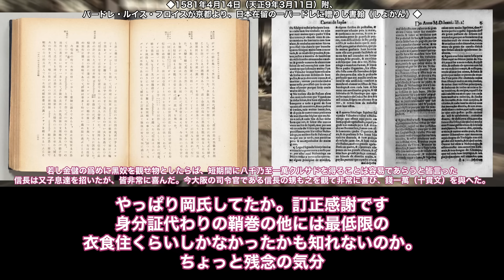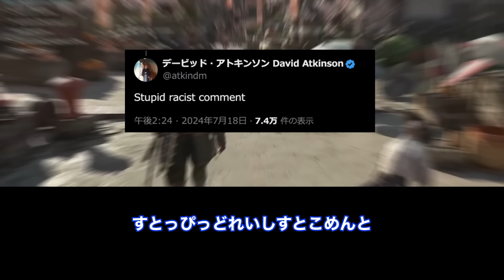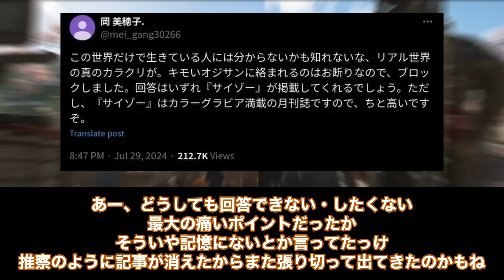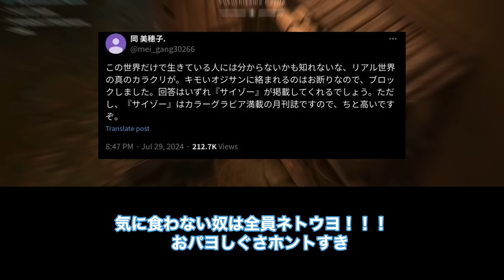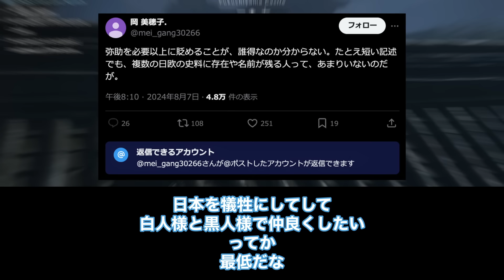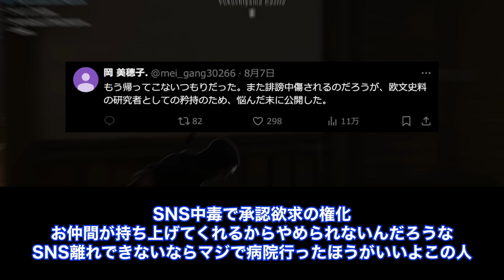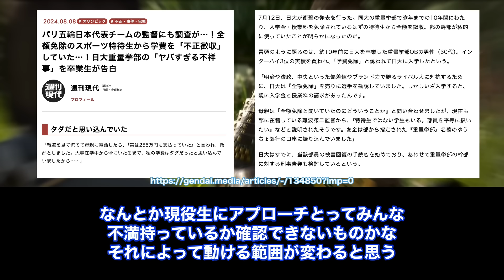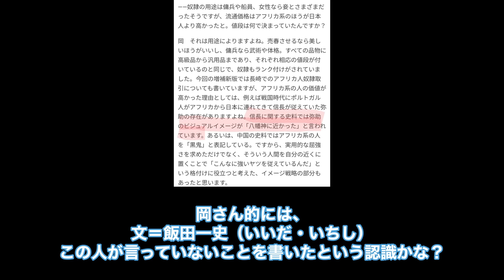【エビデンスは漫画】岡氏「『ペット的な存在』はこの2カ月の間に創られたイメージ。日本史研究者は、信長と弥助は信頼関係で結ばれていたと想像しいる」【弥助】【黒人侍】【歴史捏造】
▼音声
・VOICEVOX:ずんだもん
・VOICEVOX:四国めたん
・VOICEVOX:春日部つむぎ
・VOICEVOX:雨晴はう
・VOICEVOX:櫻歌ミコ
・VOICEVOX:玄野武宏
・VOICEVOX:琴詠ニア
・VOICEVOX:剣崎雌雄

▼BGM
Startup - ZUKISUZUKI